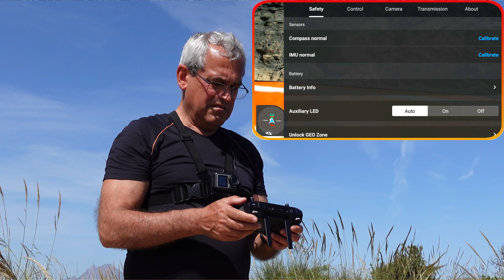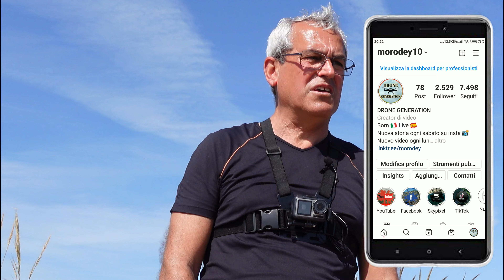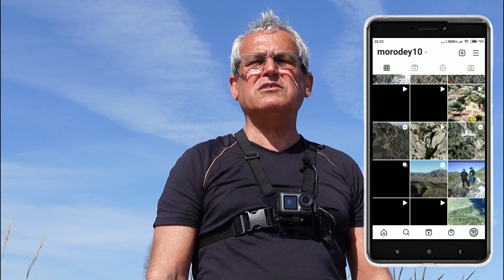🚁Volando Con I Gabbiani - Ruta A la Torre De Reixes📸 "DJI Air 2S" 4K/DroneGeneration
Ciao Piloti😀
Hola Pilotos🤗

Questo è il 1° capitolo della nuova serie che stò inserendo nel canale,
del nostro viaggio  attraverso le meraviglie che circondano la città di
Benidorm. Spero che vi godiate i video con questi incredibili paesaggi.😲

Se il mio canale vi piace, datemi  un  like, così mi renderò conto che il mio
modo di lavorare è apprezzato e al tempo stesso mi  motiva a continuare
a fare questi tipo  di video,  contemporaneamente  vi  mostrerò  anche  le
bellezze  di  questo  paese  e  tanti  altri  luoghi   interessanti.  Soprattutto
condividete il mio materiale, in questo modo mi aiuterete moltissimo. 😘

canale e attivate le notifiche.🔔

➜ I miei video  sono  elaborati  con  riprese  proprie e
materiale   ottenuto   con   la   collaborazione  di  altri
utenti e da internet. Alcune  immagini  dei video sono
modificate ed elaborate per un maggiore realismo.🌐

● DJI FPV
● Action cam Cooau 4K
● Action cam Gookam Go 24K
● DJI Goggles Racing Edition
● Toshiba Camileo S10
● Wondershare Filmora X
● Action Cam Napasa N9000
● DJI Osmo Pocket
● DJI Gimbal Osmo Mobile 3
● DJI Osmo Action
● Sony Z-V1
● Xiaomi Mi Max 2
● Ronin Gimbal Crane M2

DJIItaliano, DJIPhantom 4 Pro plus V2.0, Drone Phantom 4 pro plus Generation, Drone Generation

╲┃╭╮╭╮┃╲╲ ┃. SE TI PIACE. ┃╲